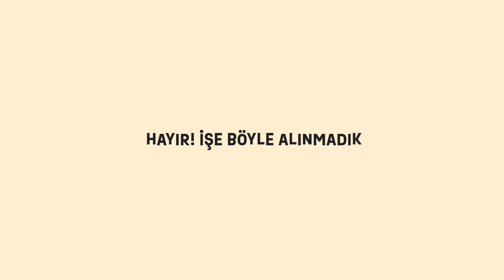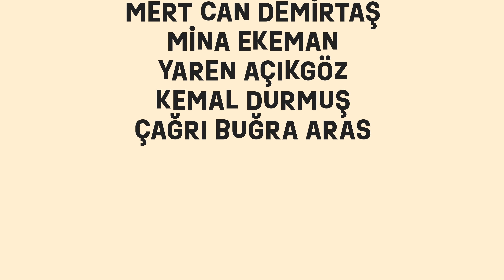FLUTV'DE İŞE BÖYLE Mİ ALINDIK?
Çoğu FluTV izleyicisi ve FluZ antilerinin zannettiği gibi, işe böyle mi alındık? İşe alınanlar zannedildiği gibi işe yaramaz ise, İlker Canikligil onları neden işe aldı? Mülakatta bu sorular mı soruldu? Peki biz bu cevapları mı verdik? İlker Hoca böyle bir patron mu? Bizi işe almaktaki amacı neydi? İnsan kaynakları Gülsemin Angışlan, patronun bu kararlarına ne tepki verdi?

 FLUTV'DE İŞE BÖYLE Mİ ALINDIK? videomuzu beğendiyseniz en güncel diğer içeriklerimize göz atabilirsiniz.